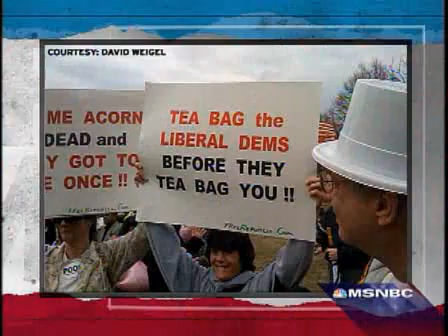Maddow slams conservative campaign to teabag White House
Video shared by Rawreplay.com
MSNBCs Rachel Maddow dips into subject of conservative activists expressing themselves through teabagging. Air America Radio national correspondent Ana Marie Cox offers analysis of conservatives protest plans.

This video is from MSNBCs The Rachel Maddow Show, broadcast Apr. 9, 2009.